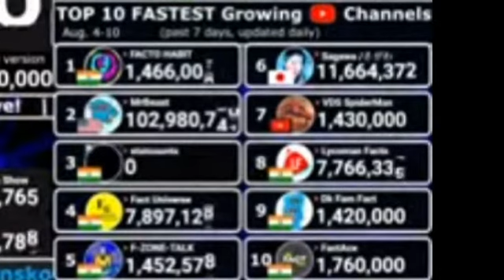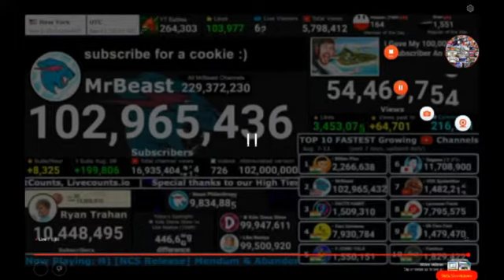August 4th - 10th and 7th - 13th MrBeast or Ryan Trahan